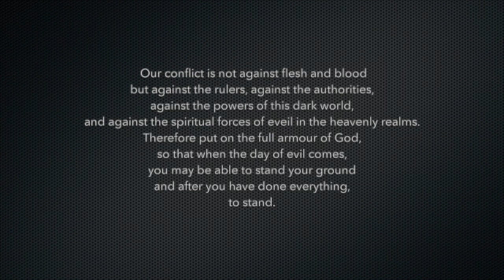Rev Al Sharpton interview for Robinson College, Cambridge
Rev Al Sharpton interview for Robinson College Chapel
New book, Rise Up:

Robinson College does not necessarily endorse the opinions of every person interviewed.